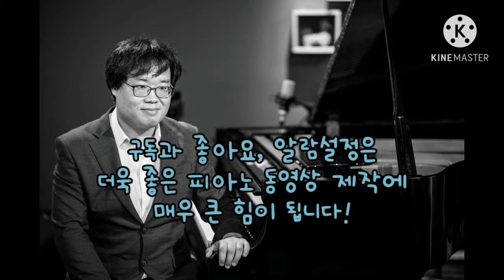템페스트 3악장. 'Tempest' 3mov. 베토벤이 셰익스피어 소설의 영향을 받아 작곡한 소나타!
이번 곡은 바로 그 유명한 '템페스트' 소나타입니다 ^^

 이 곡에 '템페스트'라는 제목이 쓰여지게 된 동기는, 안톤 쉰들러가 베토벤에 대해, 이 곡 소나타에 대해 이 곡을 쓰게된 동기가 무엇인가? 하고 물었을때 베토벤이
"셰익스피어의 템페스트를 읽어보라"
라고 대답한 데에서 유래된 거라고 합니다.

 이곡이 쓰여질 당시, 베토벤의 귀 이상증상이 상당히 진행되어 있던 상태였지요. 그의 요동치던 폭풍과도 같은 마음이 잘 어우러진 곡이라 할 수 있습니다.

3악장은 그야말로 격동하는 폭풍우처럼 몰아치는 선율이 매우 인상적입니다.

이 3악장도 연주회나 작은 콩쿨, 또한 대학 입시곡에도 상당히 등장하는 레퍼토리죠.

이 3악장 덕분에 일간에서는 '폭풍의 교향곡'소나타라고도 하네요 ㅎㅎ;

 3악장은 또 개인적으로는...제가 초등학교 3학년(9살)때 피아노 학원에서 배운 마지막 소나타입니다.

9월달에 배우고 있는 중에 며칠 안되서 집안 사정으로 피아노학원을 더이상 배우지 못하게 되고...

그뒤로 고3 2학기때 전공을 할때까지 혼자서 피아노 독학을 하게 되었지요...

 즐거운 감상 되시길 바래요 ^-^